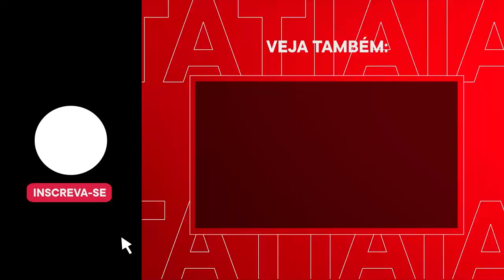NOTÍCIAS DO CRUZEIRO, COM EMERSON PANCIERI E GUILHERME PIU: BAIXAS NO DM, SAÍDA DE DIRIGENTE E MAIS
Neste vídeo os repórteres Emerson Pancieri e Guilherme Piu apresentam as principais notícias do Cruzeiro desta quarta-feira(4): as baixas no departamento médico, as mudanças de Paulo Pezzolano no time e entrevista exclusiva com o votante do time celestes, Adriano. Confira!